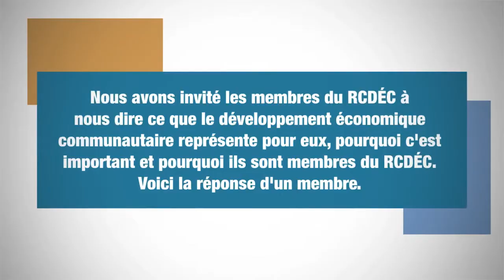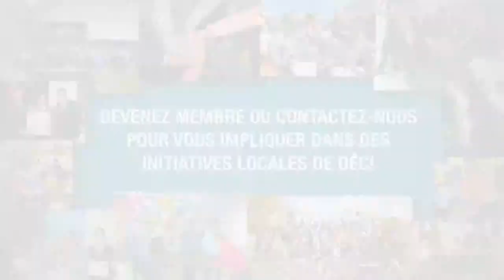Qu'est-ce que le DÉC représente pour vous? Interview 10 : Louis Grenier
Nous avons invité Louis Grenier, propriétaire de Co-options Consulting à nous dire ce que le développement économique communautaire représente pour lui, pourquoi c'est important et pourquoi il est membre du RCDÉC.